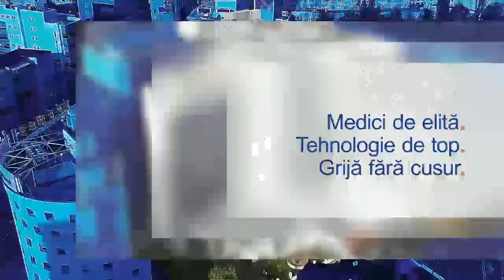Coxartroza și artroplastia șoldului - Dr. Liviu Ojoga | Spitalul Clinic SANADOR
Coxartroza este o boală degenerativă, caracterizată prin degradarea progresivă a articulației șoldului. Boala este dureroasă și ireversibilă.

Află cum se realizează tratamentul coxartrozei cu tehnici minim invazive avansate de la Dr. Liviu Ojoga, medic primar Ortopedie și traumatologie, șeful Secției Ortopedie din Spitalul Clinic SANADOR.

Mai multe detalii despre serviciile de ortopedie și traumatologie oferite de SANADOR